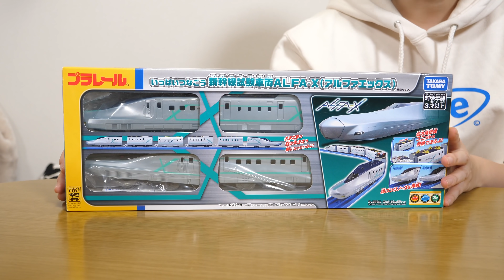プラレール アルファエックス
2014年7月に第一子の男の子、常陸（ひたち）が誕生、
2017年12月に第二子の男の子、常磐（ときわ）が誕生しました。

私の本 第1作「鉄分多め。」
第2作「鈴川絢子とちっくんの東京電車さんぽ」

second book,"Tokyo railway
walk"

13歳以下の方がご視聴される際は保護者の方とご一緒にご覧ください。